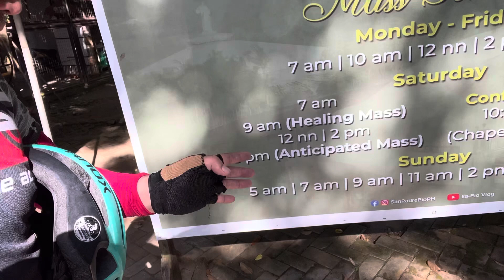Pasasalamat sa lahat lahat || Ang Pagbabalik padyak